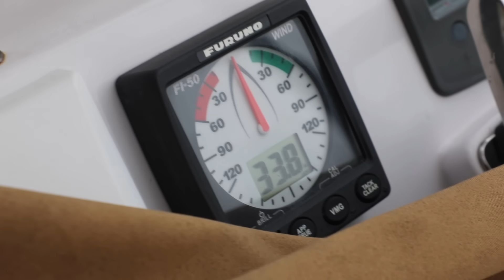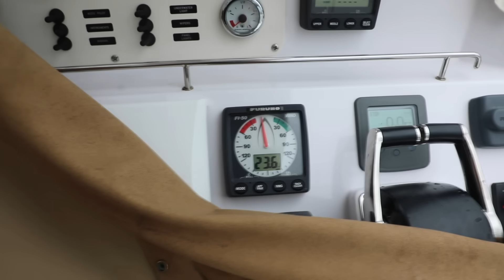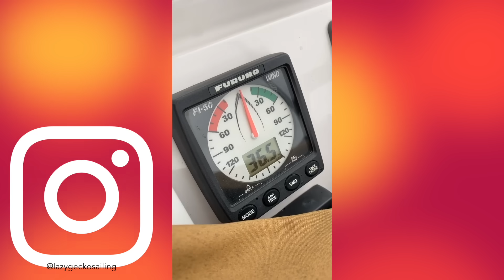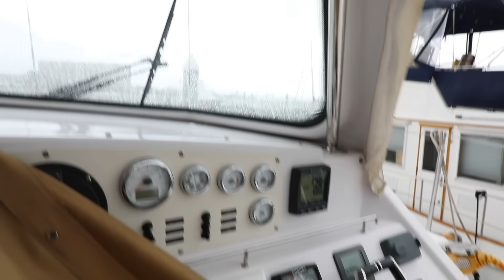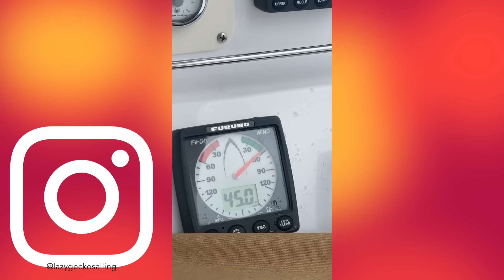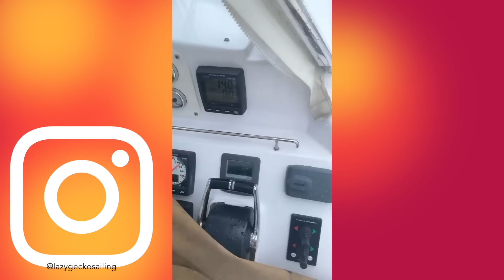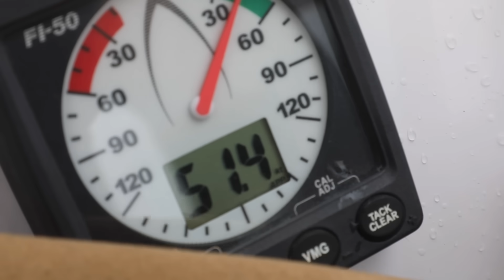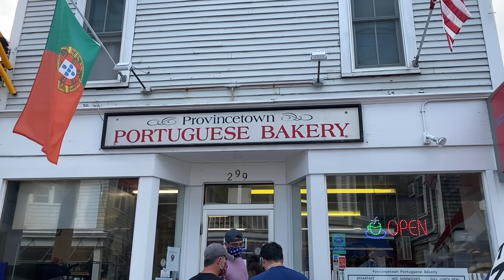When Nightmares Come True...We Get Hit by a HURRICANE! - Lazy Gecko Sailing VLOG 199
It's a snoozy morning that gets destroyed by a Hurricane! We're hunkered down for what turns out to be way worse of a storm than anyone could have guessed. We're forced to ride it out...How did it turn out? Come see!

Season 7